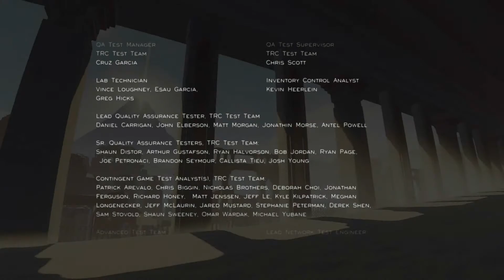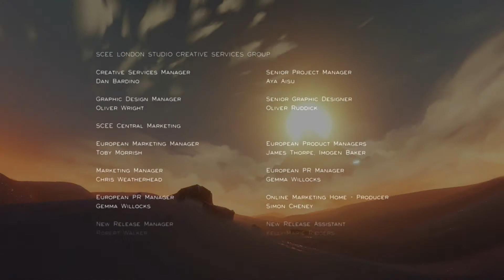JOURNEY - #08 - Der Gipfel! [HD/DE] | Let`s Play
Let`s Play zu Journey!
Bei "Journey" gibt es keine Worte und keine Gesten, nur Taten.
Es gibt keine Punkte und keine Schätze, nur den Weg. Gerade dadurch wird die einsame Reise zum Erlebnis.
Journey ist ein PlayStation 3-Spiel von thatgamecompany, welches zuerst über das PlayStation Network veröffentlicht wurde.
In Journey spielt man eine mit einer Robe bekleidete Figur, die durch eine riesige Wüste läuft, auf dem Weg zu einem großen Berg am Horizont.
Auf dieser Reise kann der Spieler weitere Spieler treffen, allerdings immer nur einen gleichzeitig; die beiden Spieler können sich gegenseitig helfen, aber nicht per Sprache oder Text miteinander kommunizieren.
Auch der Benutzername der Mitspieler, beziehungsweise des Mitspielers, wird erst am Ende des Spiels während des Abspanns angezeigt.
Journey erschien in Nordamerika am 6. März 2012 für Playstation Plus Mitglieder im PlayStation Store und einen Tag später in Europa.
Im regulären Store erschien das Spiel eine Woche später, am 13. beziehungsweise 14 März.
Am 28. August 2012 wurde in den Vereinigten Staaten eine Collector's Edition auf Blu-ray veröffentlicht, die neben dem Spiel ebenfalls die beiden Vorgänger Flower und Flow von thatgamecompany beinhaltet, sowie Soundtracks, Making-ofs und Minispiele.